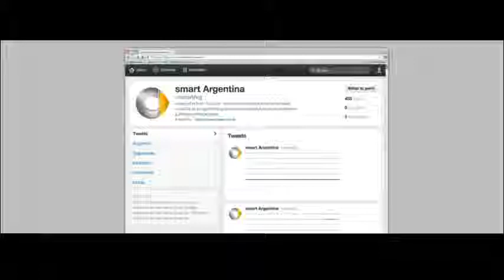Geweldig gebruik gemaakt van Twitter - Geniaal.flv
Ongelooflijk creatief! Allemaal twitterberichtjes, die achter elkaar gezet een filmpje vormen!